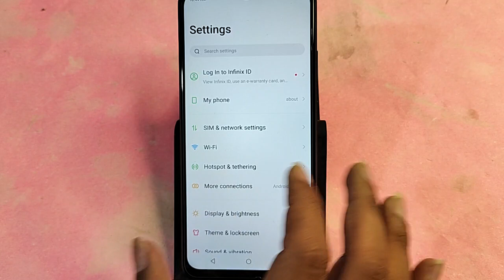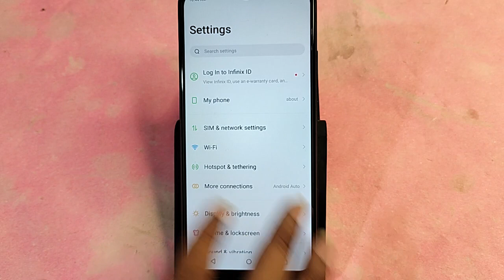Tecno Pova 5 me Devloper Option on kaise karen, how to on Devloper mode